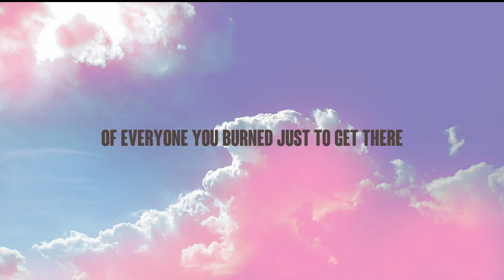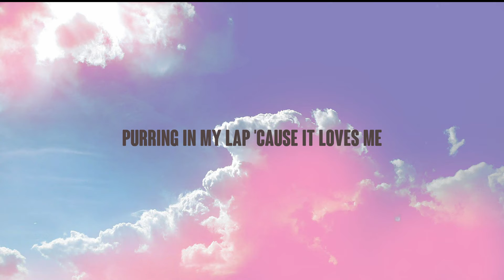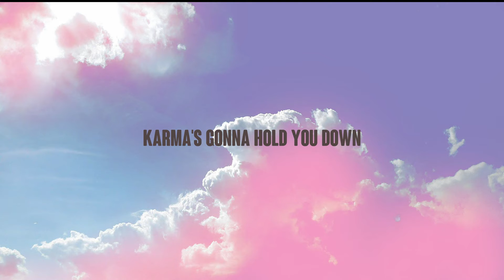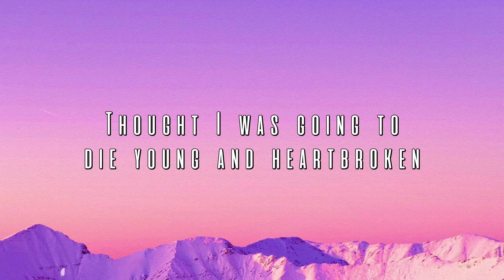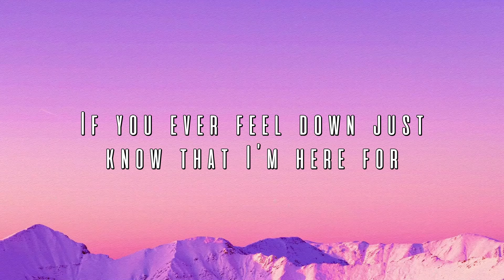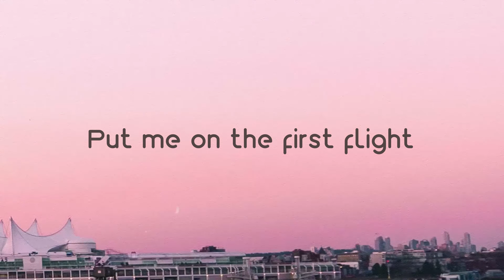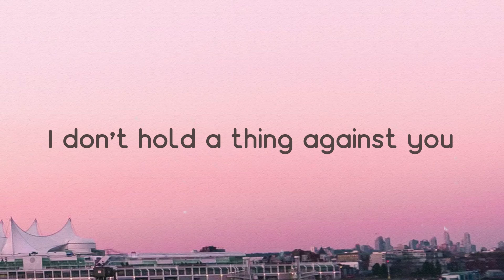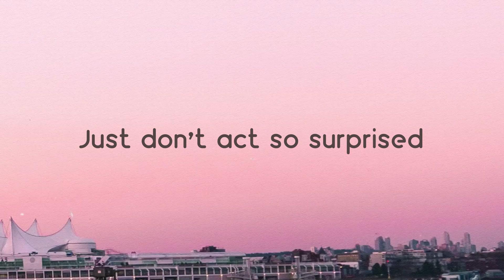Karma - Taylor Swift, Ice Spice With Lyric 🎧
Karma - Taylor Swift, Ice Spice With Lyric 🎧 del   Karma is that girl, like
 Grrah
 You flipped the script
 For the hell of it
 Addicted to betrayal
 But you're relevant
 You're terrified to look down
 Cause if you dare
 You'll see the glare
 Karma is the breeze
 In my hair on the weekend
 Sweet like honey
 Karma is a cat
 Purring in my lap 'cause it loves me
 Flexing like a Vegas acrobat
 Me and karma vibe like that
 Karma is your chеck's 'boutta bounce
 Karma is a fire in your house
 And she 'boutta pop up unannounced
 And she never leavin' you alone
 Watch her put ya opps on a throne
 Got you wavin' pretty white flags
 Feenin' for that cash
 Thinkin' it'll save ya
 Now you switchin' up your behavior
 It's okay, baby, you ain't gotta worry
 Karma never gets lazy
 So, I keep my head up, my bread up
 I won't let up
 Promise that you'll never endeavor
 With none lesser
 I be draggin' that wagon
 Karma is a beauty winning that pageant, grrah
 Sweet like honey
 Ask me what I learned
 From all those years
 Ask me what I earned
 From all those tears
 Ask me why so many fade
 Rattlin' your ground
 Sweet like honey
 Karma is my bestie
 Karma's a relaxing thought
 Karma's gonna hold you down